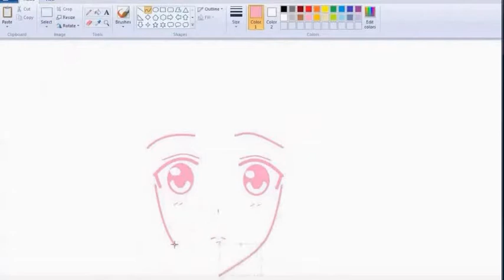How I Draw boy using Mouse on MS Paint sanju sharma